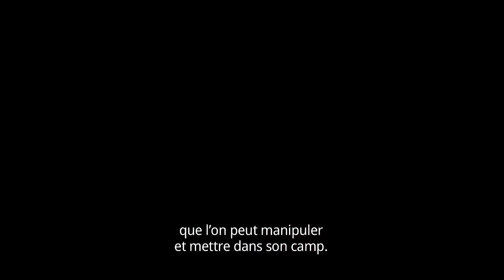GKP / @ CCC 2011 : Christian Bahls : Il faut retirer, pas bloquer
Enfant, Christian Bahls a été victime d'abus sexuels. Pourtant, il ne défend pas le blocage des sites pédophiles. Il craint que les souffrances des victimes soient utilisées, dans ce débat, à des fins politiques. Et estime que bloquer ne suffit pas. Il faut supprimer définitivement les sites et, surtout, enquêter en profondeur sur les criminels.